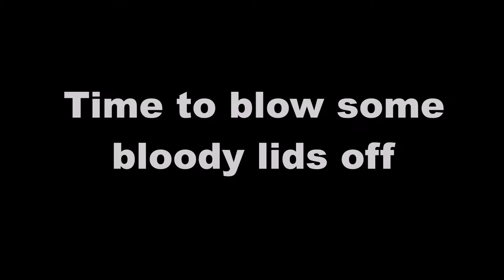Exploding tins : Pop their bloody lids off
Flammable vapour ignited and explodes in the tin